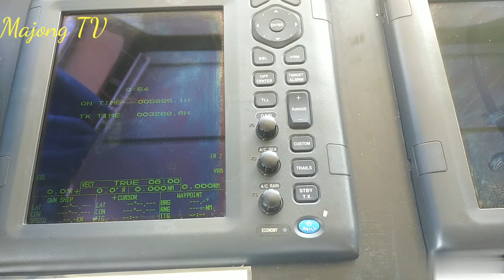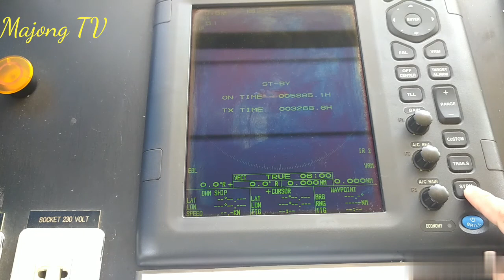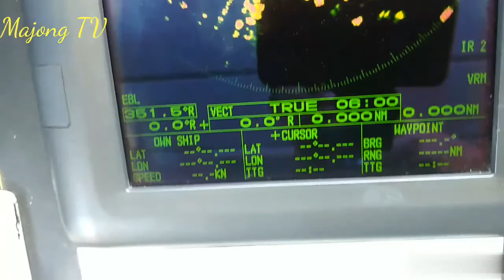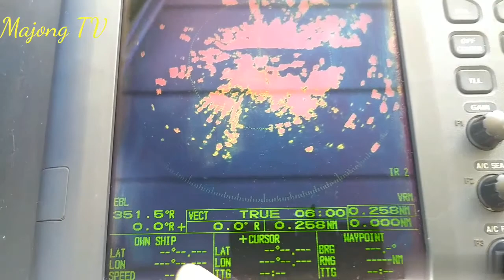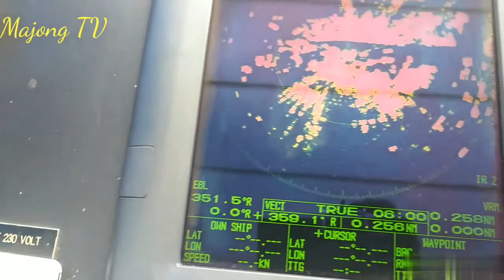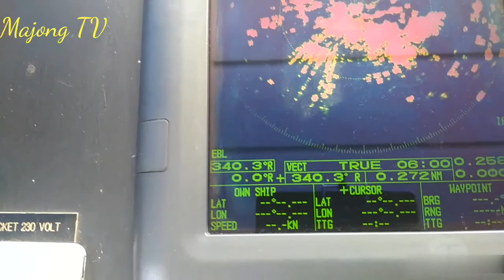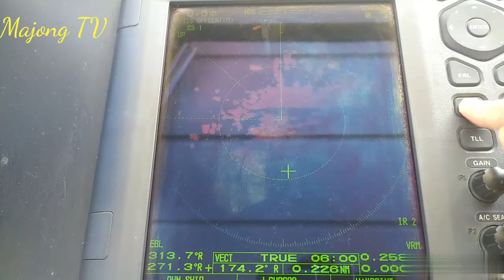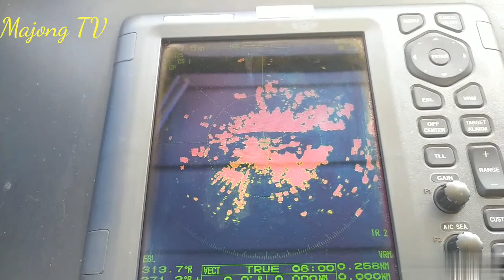Cara setting EBL,VRM dan OFF CENTRE. Radar Furuno 1935 bagi pelaut pemula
Setting radar furuno model 1935 untuk pelaut pemula.